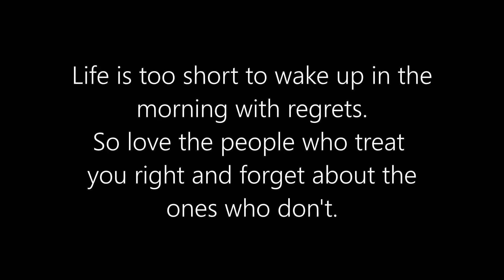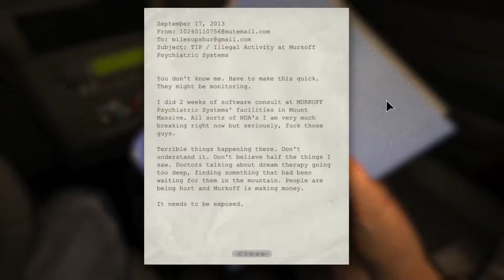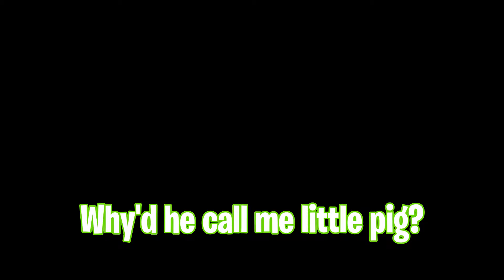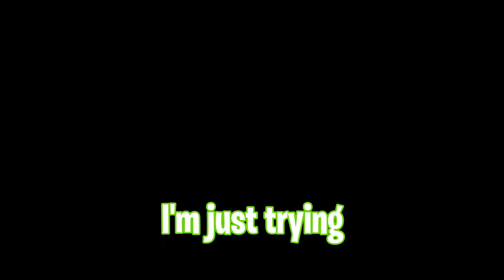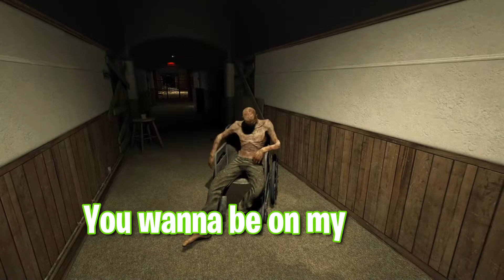Little Pig - Outlast Playthrough (Part 1)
im not panicking you're panicking